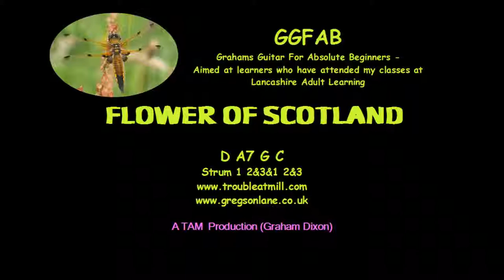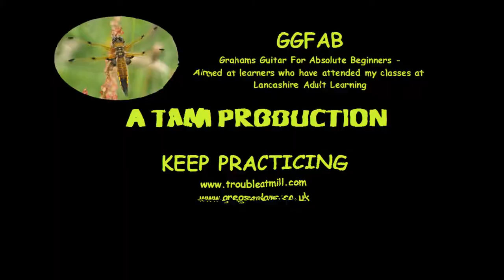FLOWER OF SCOTLAND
EASY GIUTAR Graham Dixon D C G Am